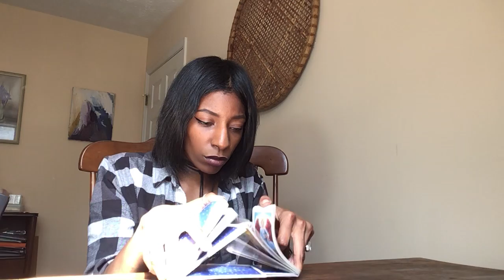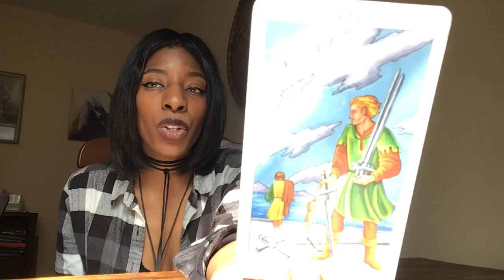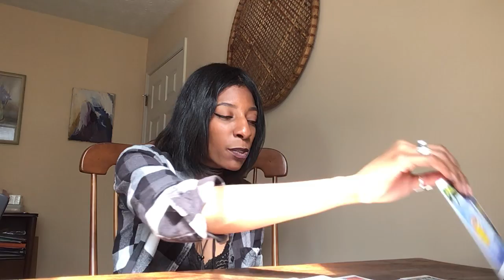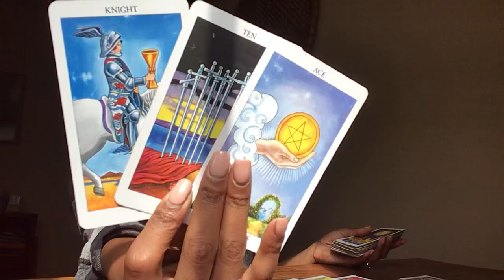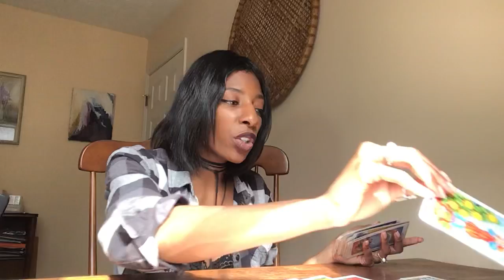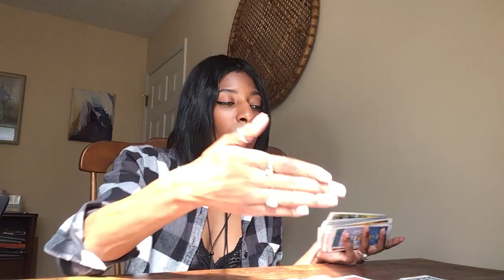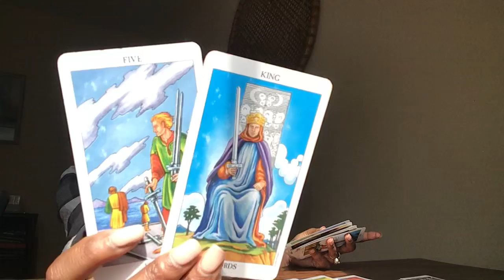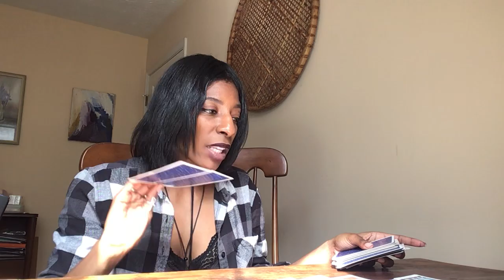NEXT 48 ~ ♒️AQUARIUS ~ FEB 28 ~ MARCH 1 “ DID I MAKE THE RIGHT CHOICE”